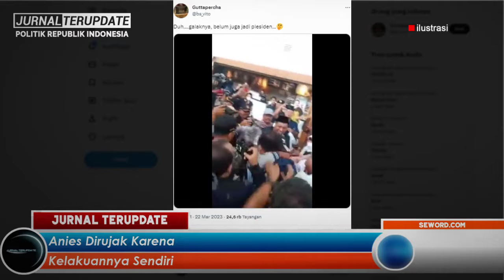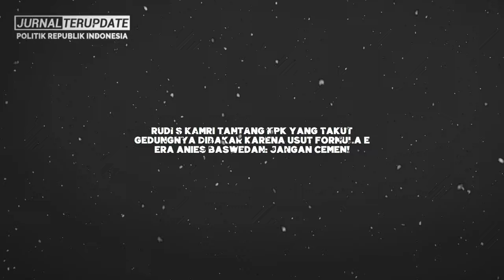DUH...GALAKNYA😤BELUM JUGA ANIES JADI PRESIDEN🤔APA DIKIRA PENYUSUP💥❓SAMPEK DILEMP4R SEPERTI INI😤❓